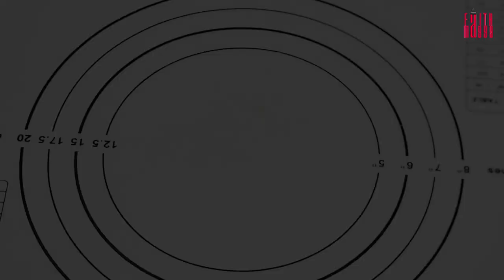DALGONA LATTE / SUGAR HONEYCOMB LATTE | Netflix Squid Game Sugar Honeycomb [2 Ingredient]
Netflix Squid Game Sugar Honeycomb Candy! Have you survived making the famous Squid Game Sugar honeycomb Candy or Dalgona candy?well then,let’s make the Honeycomb latte / Dalgona latte. This is one of the most delicious coffee drinks you should ever try.

Netflix Squid Game Sugar Honeycomb Candy
1/2cup Sugar, 1/8 tsp Baking Soda

00:00 Intro
00:09 Making Sugar Honeycomb
02:09 Squid Game Sugar Honeycomb Candy
02:24 Making Dalgona Latte

netflix,sugar honeycomb,squid game,dalgona camdy,netflix squid game sugar honeycomb,red light green light, 넷플릭스, 오징어게임

Trans:
‎دالجونا لاتيه / هوني كومب لاتيه | NETFLIX SQUID GAME SUGAR HONEYCOMB (مكونان)
达尔戈纳拿铁 / 蜂巢拿铁 | NETFLIX 鱿鱼游戏糖蜂窝（2 种成分）
달고나라떼 / 허니콤라떼 | NETFLIX 오징어 게임 슈가 벌집 (2 성분)
DALGONA LATTE / LATTE EN NOYAU D'ABEILLE | NETFLIX SQUID GAME SUCRE NOYAU DE MIEL (2 Ingrédients)
DALGONA LATTE / HONEYCOMB LATTE | NETFLIX SQUID GAME GULA HONEYCOMB (2 Bahan)
DALGONA LATTE / HONEYCOMB LATTE | PANAL DE AZÚCAR DE AZÚCAR DE JUEGO DE CALAMAR NEDALGONA LATTE / PETEK LATTE | NETFLIX (2 Ingredientes)
DALGONA LATTE / PETEK LATTE | NETFLIX kalamar oyunu şeker petek (2 Malzeme)
DALGONA LATTE / HONEYCOMB LATTE | NETFLIX SQUID GAME SUGAR HONEYCOMB (2 ส่วนผสม)